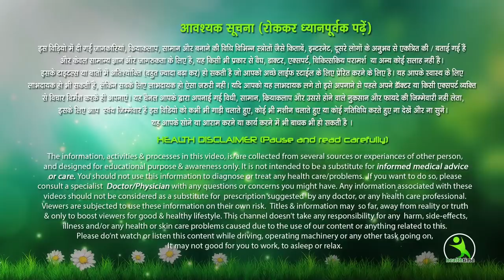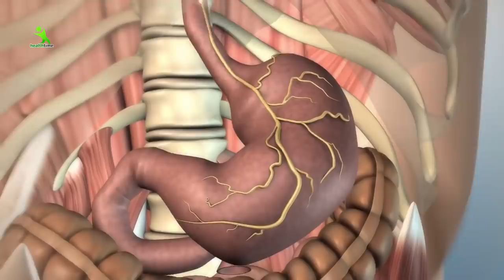सिर्फ 10 रूपये का यह एक गिलास ,आपके मोटापे को गायब कर देगा !! FAT LOSS DRINK !